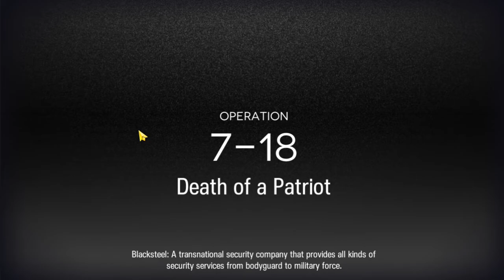[Arknights] 7-18 - 4 Stars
Tanking Patriot with Jaye.